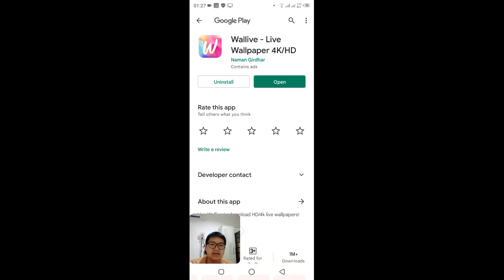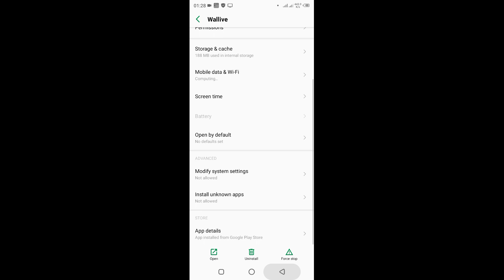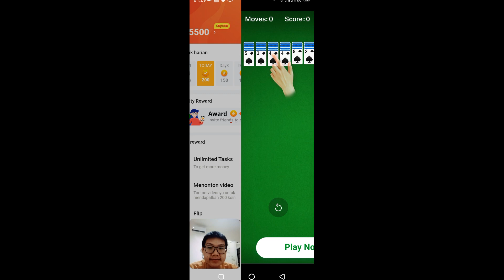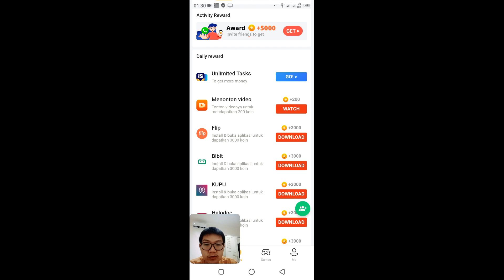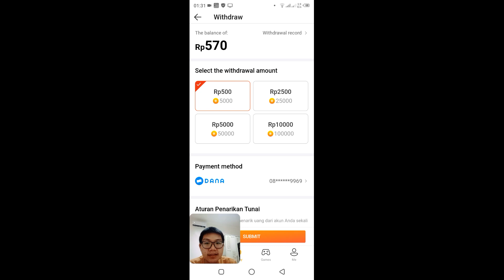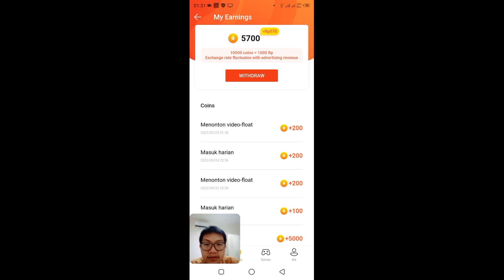Wallive - Pasang Wallpaper bisa Dapat Duit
Kode Undangan : 4UVAJ3